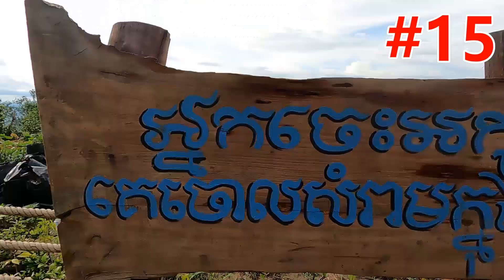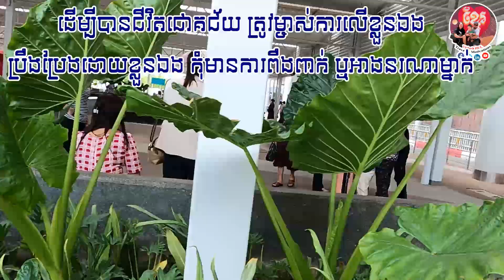#15 ការចាកចេញពីភាពស្រួលរបស់ប្អូនប្រុស Leave comfort zone for future of a brother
Vlog 188, Leave comfort zone for future of a brother is a step to success and to be a strong man. Hope that, everything is going with you, bro, by changing mindset and activities. Welcome all your comment and suggestion.